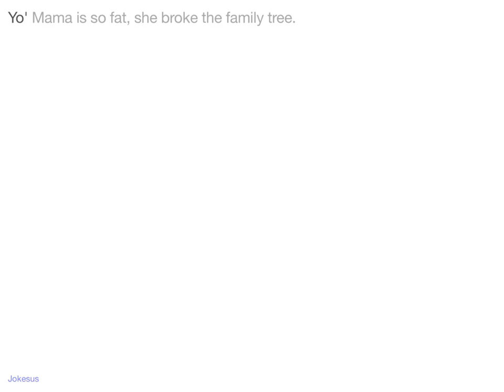Jokes - Yo' Mama is so fat, she broke the family tree.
Joke :
Yo' Mama is so fat, she broke the family tree.